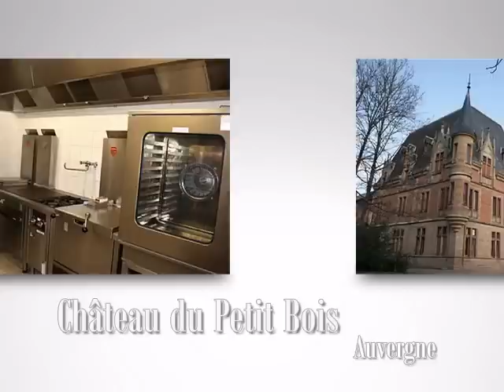Chateau De Petit Bois - 03430 Cosne D' Allier - Location de salle - Allier 03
Location de salle 03430 Cosne D' Allier, Allier, Auvergne
Merci d'informer la salle Chateau De Petit Bois que vous l'avez connue par ABC Salles !
Adresse : 3430 COSNE D' ALLIER